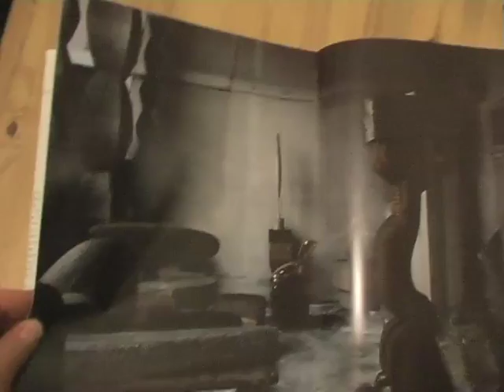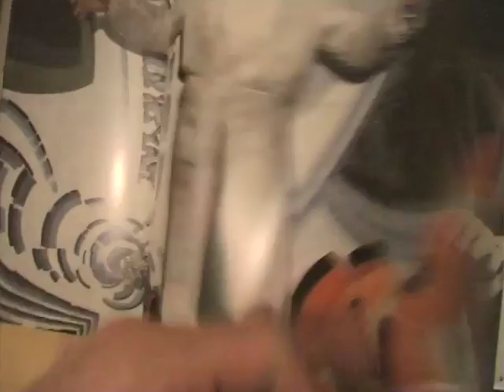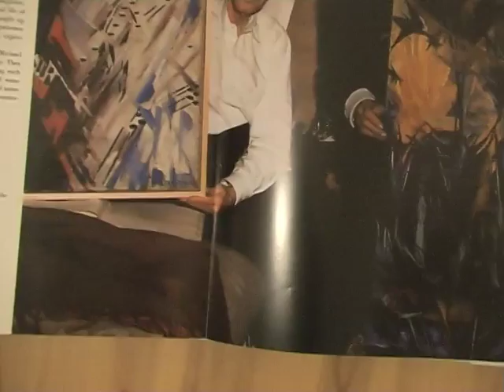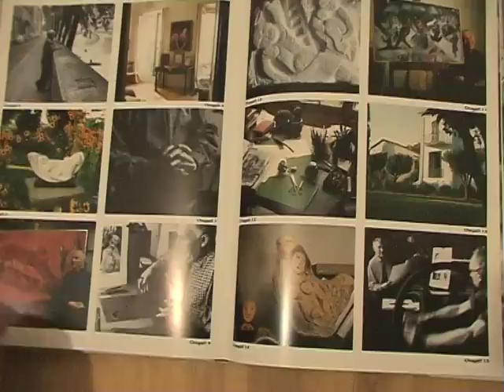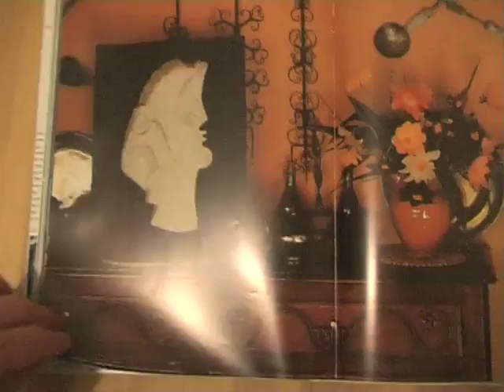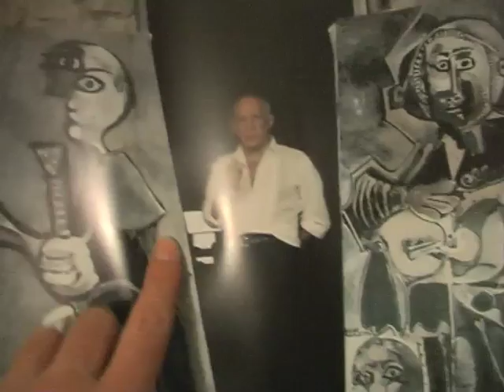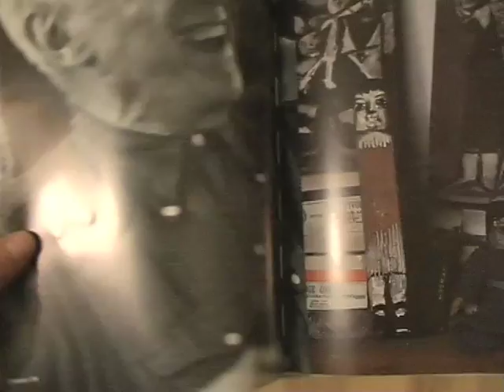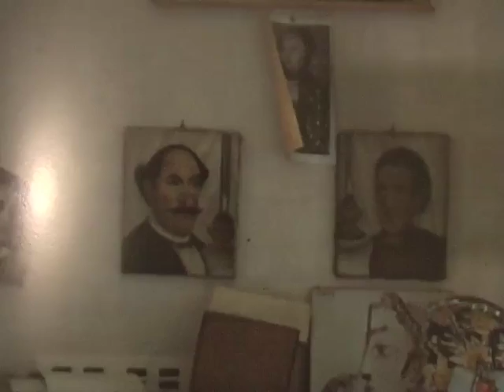THE ARTIST IN HIS STUDIO (part 2)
Miltos Manetas and David Barbarino comment on the book The Artist In His Studio by Alexander Liberman.